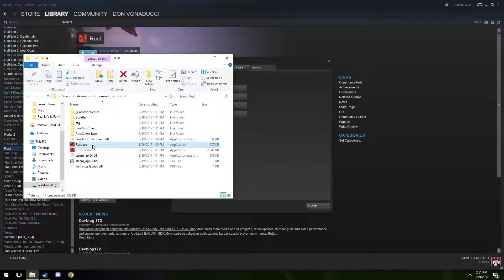Rust Start Issues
For whatever reason I cannot start rust. I have tried everything. I've reinstalled EAC, reinstalled the game manually, verified the game cache, running as administrator, and even running RustClient.exe as an administrator only half way works. The game launches, but I can't change any of the graphics settings and every time I try to join a server I get an EAC disconnect. All other methods that I've tried give the same result. I launch the game, and nothing happens. I don't even see the launcher. Rust is the only game that does this.